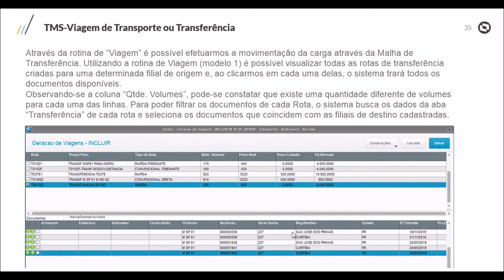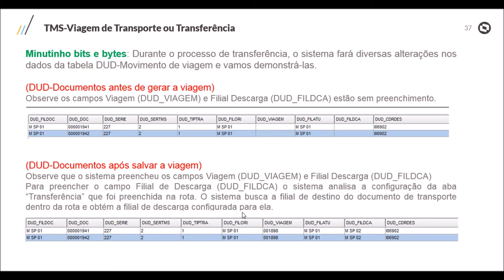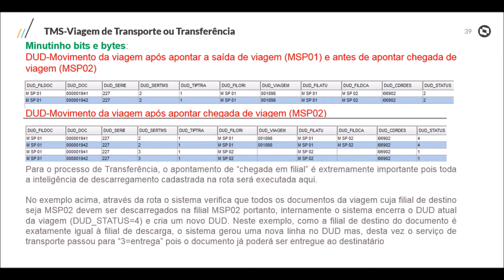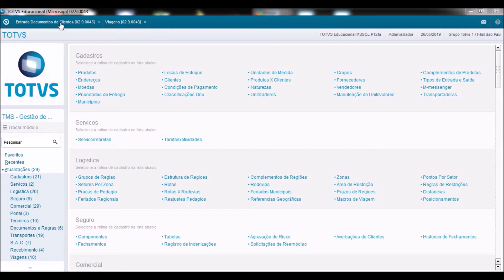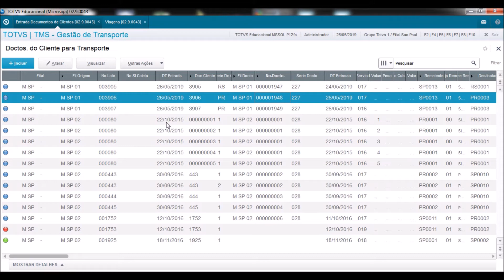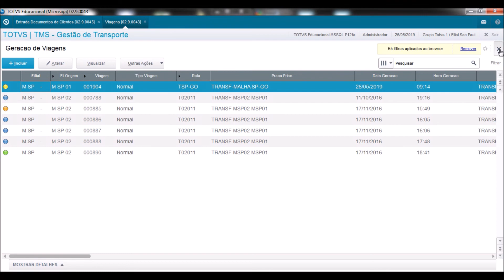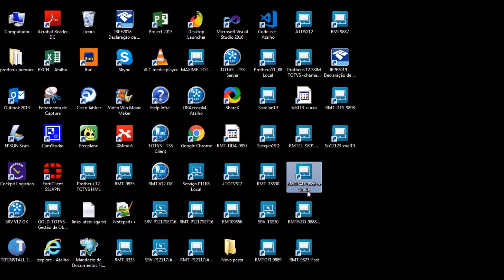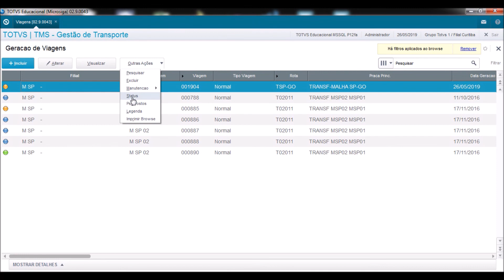How To | Viagem de Transferência Parte 3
Viagem de Transferência Parte 3.